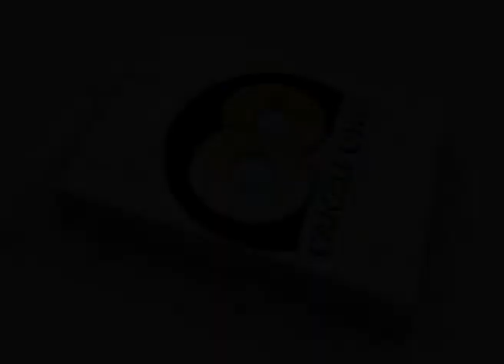08 - L'EDICOLA DI GATTO E SORCI